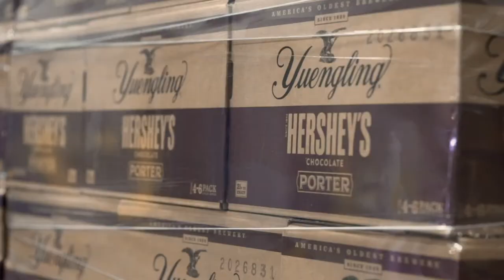Bottling our Yuengling Hershey's Chocolate Porter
Yes, we did. 🍺🍫